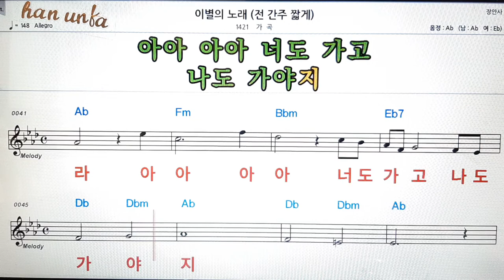이별의 노래/가곡👍노래 반주, 코드 악보,가라오케💋Karaoke*Sheet Music*Chord*MR